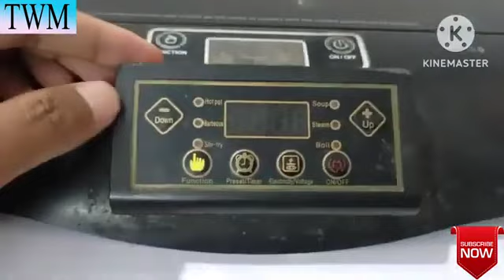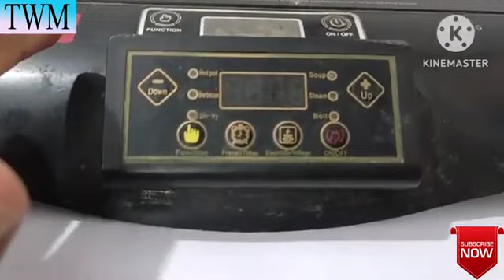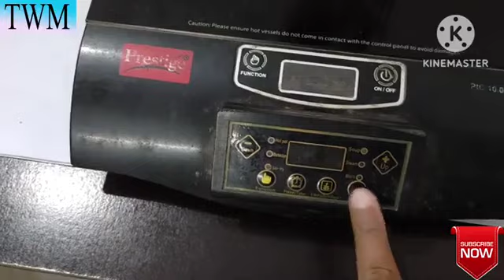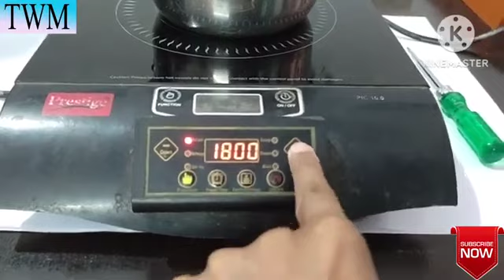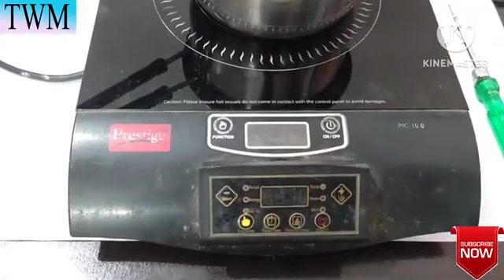UNIVERSAL INDUCTION COOKTOP ASSEMBLE FAN,COIL, DISPLAY CONTROL PANEL, SENSOR@MANISHCHANDRA14